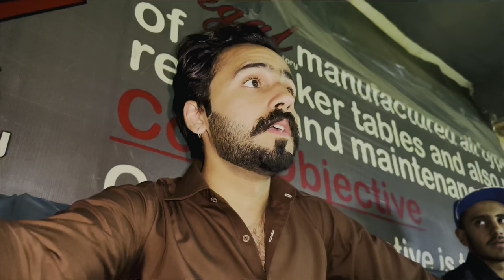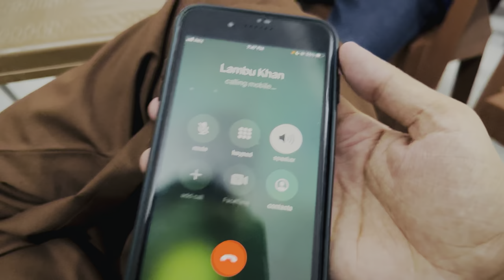SNOOKER CHALLENGE WITH TALHA!🎱🔥 ||KON JEETY GA ||Shehbaz Haider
My Instagram ID(Shehbaz_87)Must Follow!🔥🤙🏻
Link!👇🏻